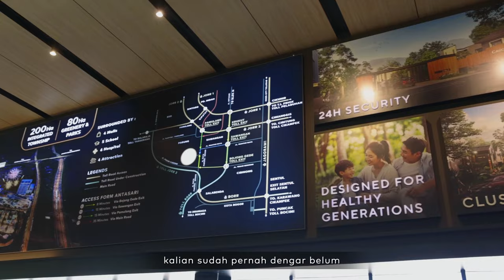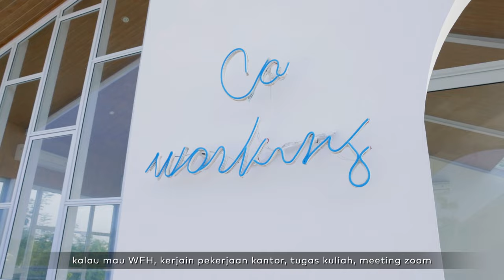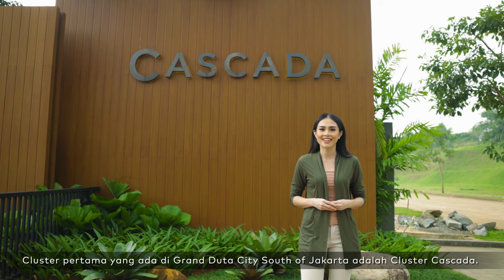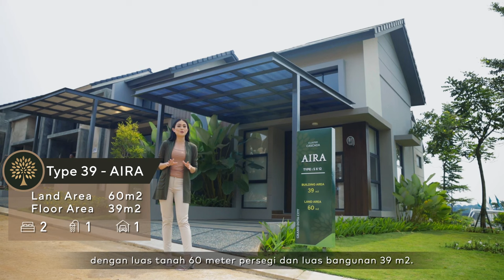Grand Duta City - South Of Jakarta - Video Tour